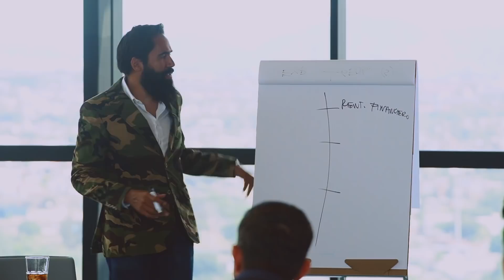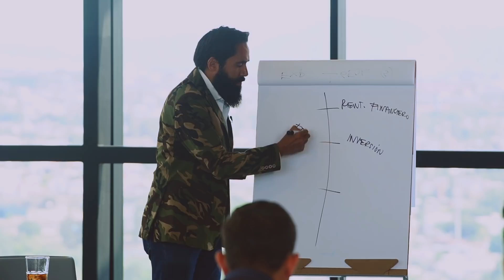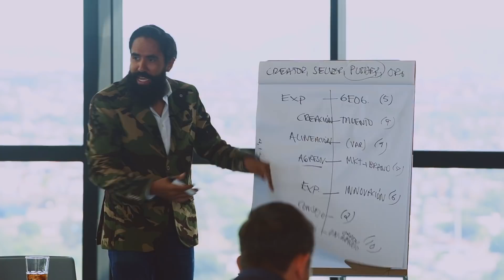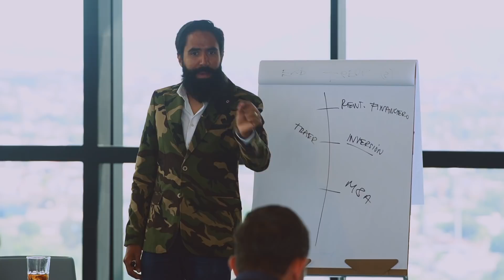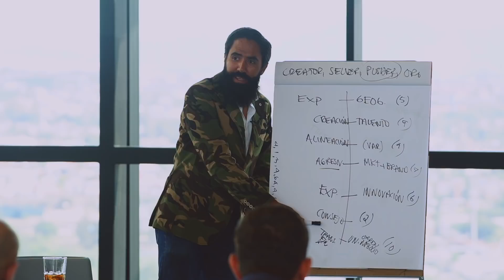DANDO EL SIGUIENTE PASO DE TU NEGOCIO| MASTER MUÑOZ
¿Quieres informarte sobre las nuevas tendencias de los negocios? bovedamastermunoz.com